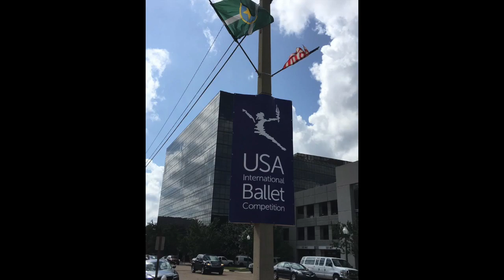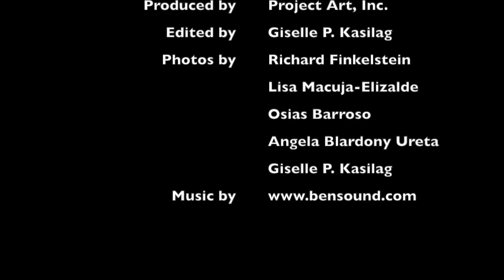Silver Pointes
Silver Pointes: Ballet Manila Triumphs in the USA IBC 2018